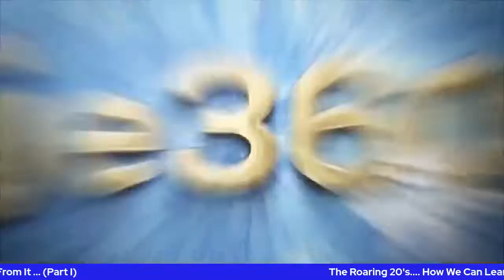S. 3 E. 57 The Roaring 20's and Want We Can Learn From It (Part I)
We always hear how history repeats itself right?  Join Jim and Donna as they discuss WWI, the Spanish flue (H1N1 Influenza A virus) the roaring 20's and the inventions of the 20's that we use today!!